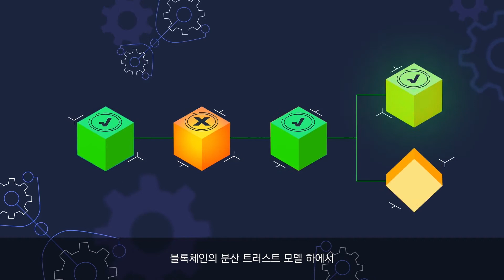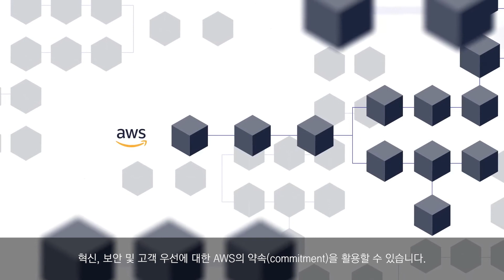AWS 기반 블록체인(Blockchain) 기술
AWS는 확장 가능한 비즈니스용 블록체인 네트워크 및 원장 애플리케이션을 구축할 수 있는 가장 단순한 방법을 제공합니다. Amazon Quantum Ledger Database(QLDB) 및 Amazon Managed Blockchain은 각 작업에 적합한 도구를 제공합니다. 이 두 개의 완전관리형 서비스는 완벽한 감사 가능성이 요구되는 비즈니스 트랜잭션을 관리하는 데 도움이 되며 원장 데이터베이스를 구현 및 유지 관리하거나 블록체인 네트워크를 생성 및 관리할 때 발생하는 복잡성과 일반적인 업무를 제거합니다. Amazon Managed Blockchain은 널리 사용되는 오픈 소스 프레임워크인 Hyperledger Fabric 및 Ethereum을 사용하여 조정 가능한 블록체인 네트워크를 생성하고 관리할 수 있도록 지원하는 완전관리형 서비스입니다.  더 자세한 것은 를 참고하세요.